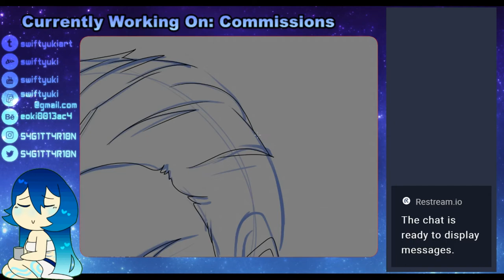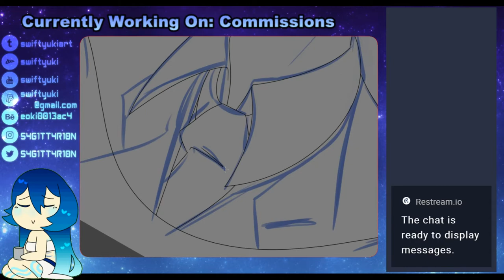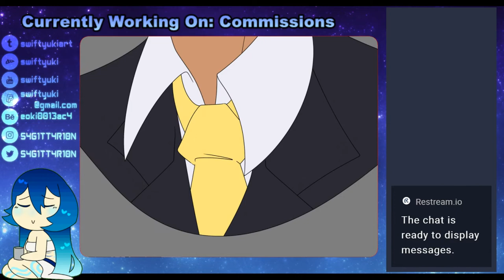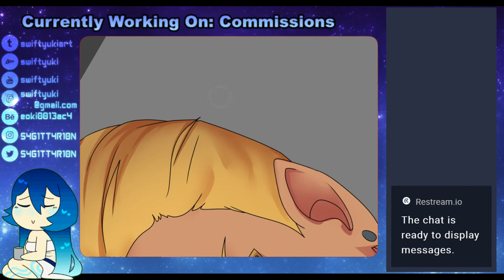[Speedpaint] - Damien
I should probably upload these